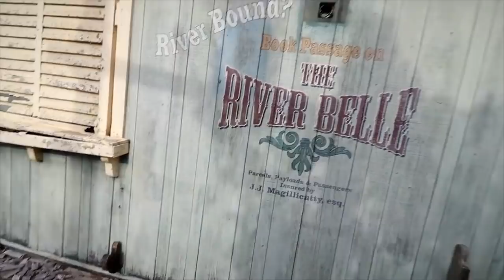Disney closes water park. The reason, it's creepy.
Disney is a well-known brand in most parts of the world. Not only because of its famous animated films but also because of its amusement parks. What person, small or big, has not dreamed of visiting one of these parks?
And if it is a water park, of which Disney has several, the fun and adventures increase. Since these have an additional ingredient: Water. This liquid is present in the main attractions: such as slides, zip lines and swimming pools. Anyway, fun everywhere.
But not everything in Disney's amusement parks is rosy. These spaces that should be for family fun have been involved in macabre stories.

🎬More videos that might interest you.